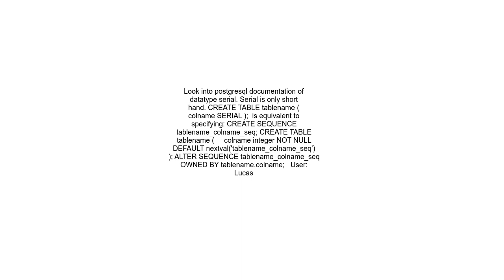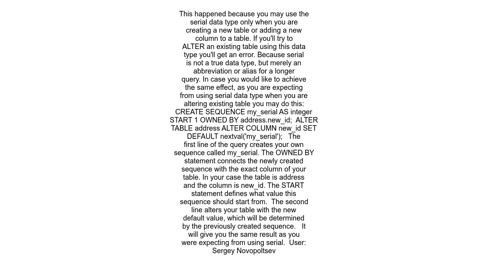Alter data type of a column to serial